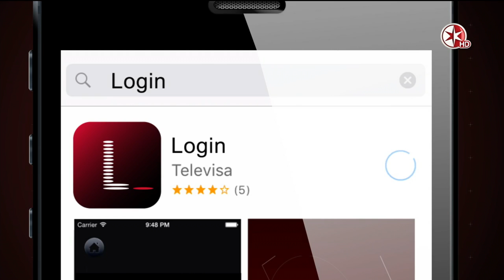Manuel Gilardi y Carlos Murguía presentan LOGIN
Carlos Loret de Mola entrevisto a Manuel Gilardi y Carlos Murguía sobre el lanzamiento de la segunda temporada de Logout, la primer serie interactiva en México. Esta vez prometen que Login tendrá mayor interacción con la audiencia. ¡Próximo estreno 07 de julio por Blim y Telehit!